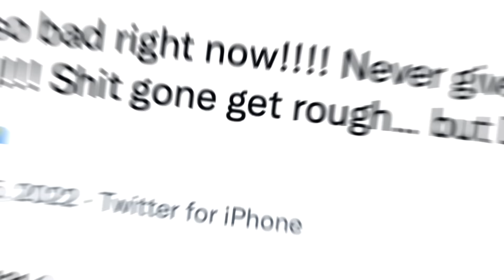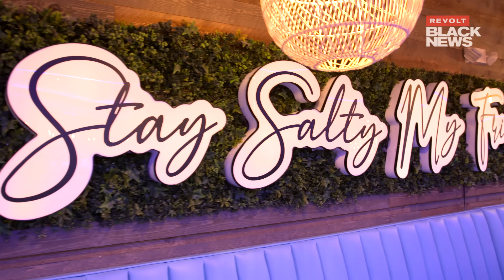'Black Panther: Wakanda Forever' unsurprisingly dominates the box office and much more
'Black Panther: Wakanda Forever' box office domination! We chat about the impact of the film from Dominique Thorne, who plays a key role in the movie. Then, we break down the 2023 Grammy nominations. We are also there as Diddy wows the crowd at the 2022 baby2baby gala. Plus, Jermaine Dupri adds celebrity power at the grand opening of Atlanta’s Sea Salt Lounge and NYC officially kicks off its celebration of hip hop turning 50 next year. Last, but not least, we round things out with new music from Roddy Ricch.